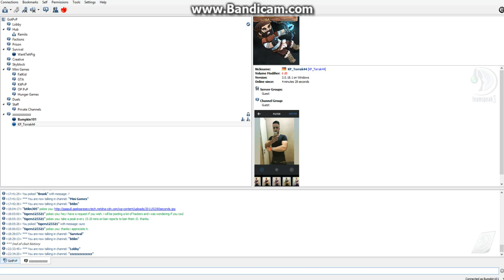Torrak Trade part 1